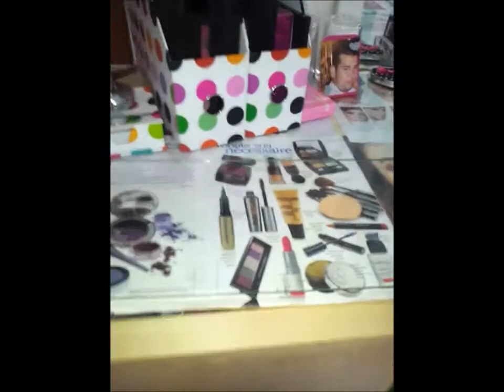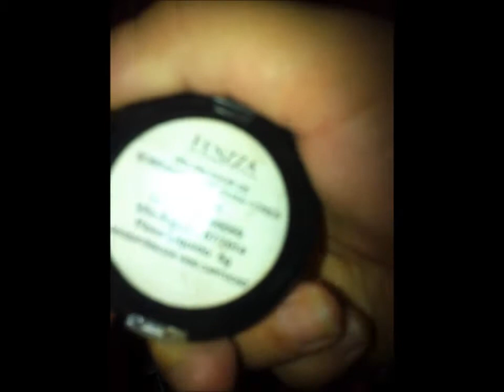Meu cantinho de maquiagem!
Meninas esse é o vídeo da organização do meu cantinho de maquiagem.